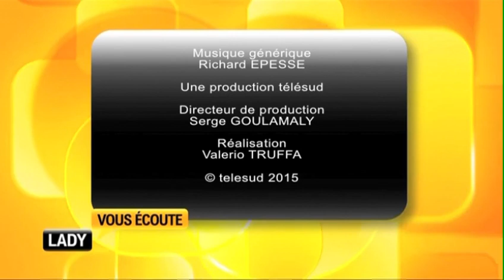"lady vous écoute" pénurie de maris une réalisation de Valerio TRUFFA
La question de la pénurie de maris n'est pas propre au seul Nigeria, plusieurs femmes dans le monde entier sont également confrontées au même problème.